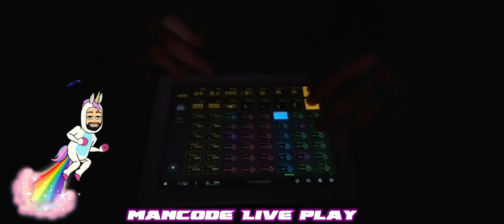Όταν έχω βαρεμάρες Volume 2 ♩♫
Glitchstep Use Your Headphones ♪♬